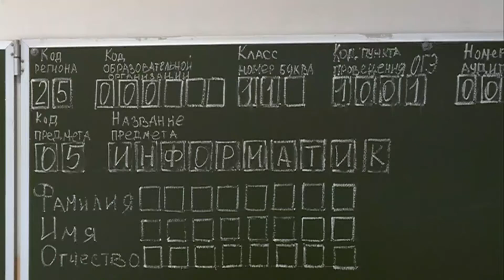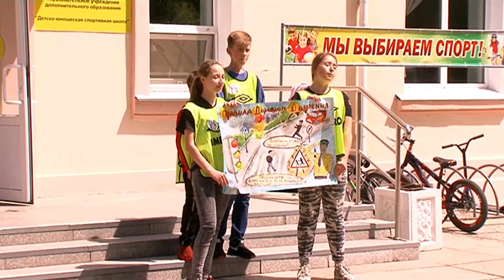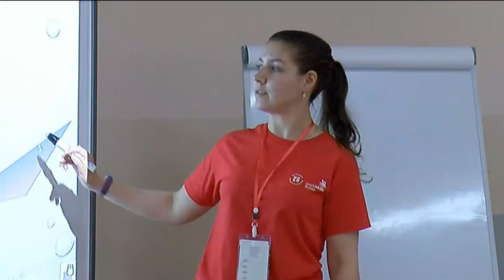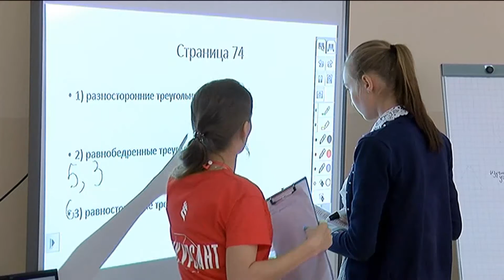Телемикс Новости. 18.06.2019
- Найдены, живы! Юные велосипедисты нашли дорогу домой.
- Проблемы на контроле. На проспекте Блюхера ремонтируют аварийный лестничный пролет.
- Летняя занятость. Школьники трудятся на спортивных объектах. - Благоустройство дорог. В селе Воздвиженке будет новый асфальт.
- Весёлое колесо. Правила дорожного движения повторяют юные велосипедисты.
- Настоящий учитель. В школе педагогики прошла вузовская олимпиада.